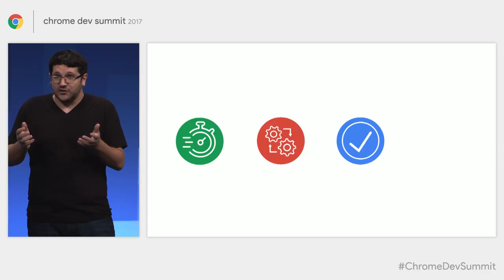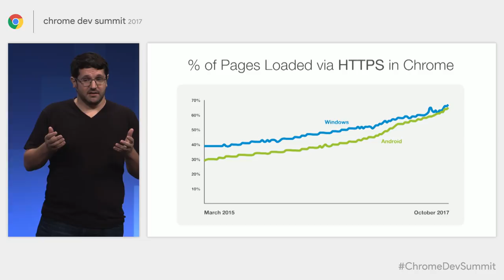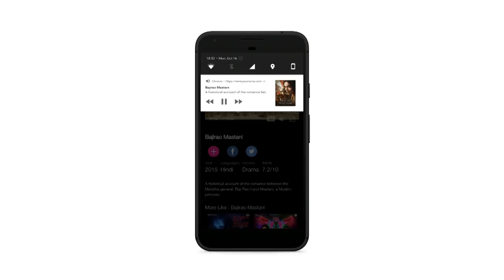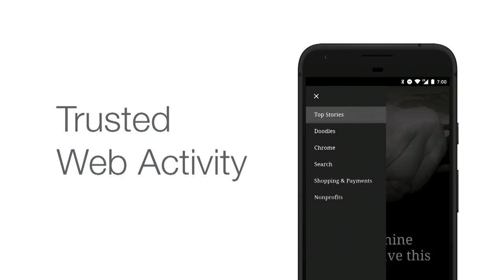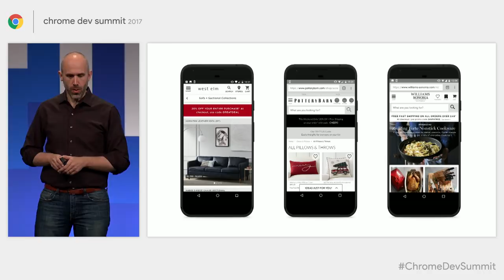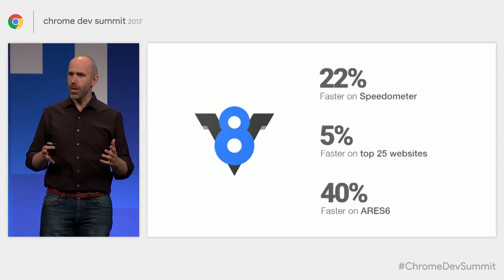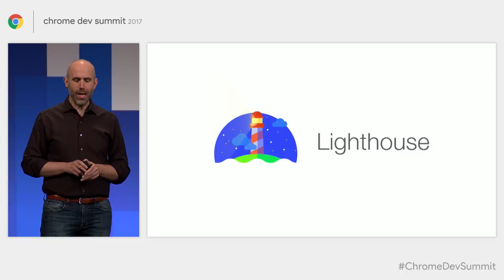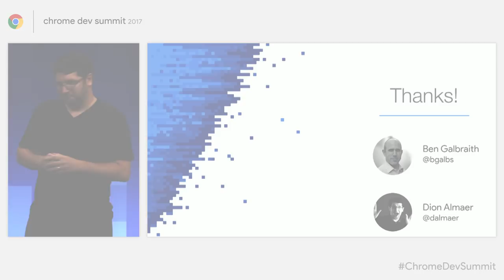Keynote (Chrome Dev Summit 2017)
In the Chrome Dev Summit 2017 Keynote you'll hear from Ben Galbraith, the leader of the Chrome Web Platform team, and Dion Almaer, Google Engineering Director, about the state of Chrome and the Web Platform today.

event: Chrome Dev Summit 2017; re_ty: Publish;